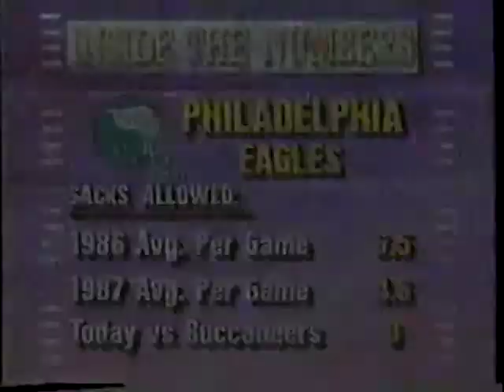NFL Primetime Music - Solar Winds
Game - Eagles @ Buccaneers, 1988
Song - Solar Winds, by Larry Lee Cansler